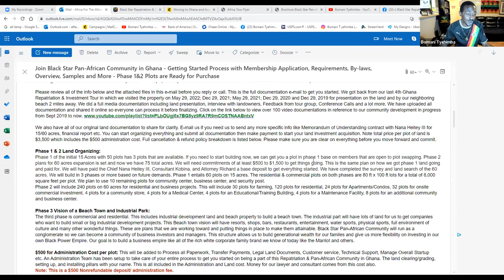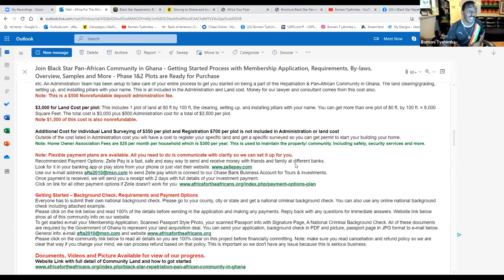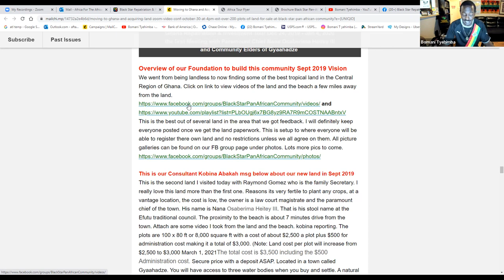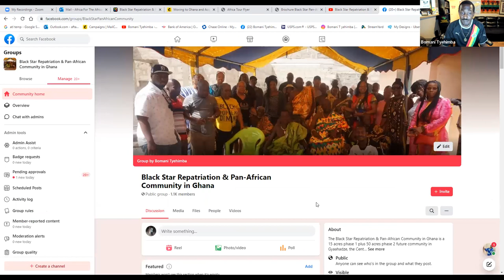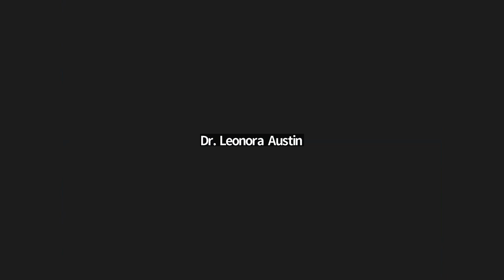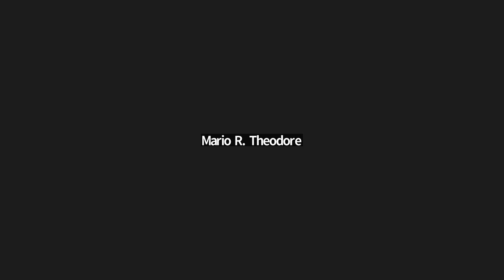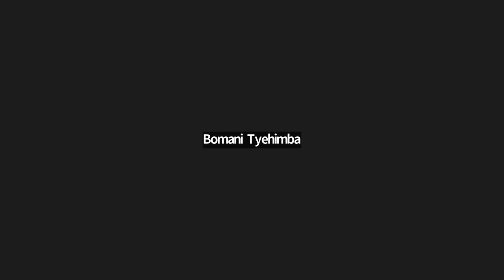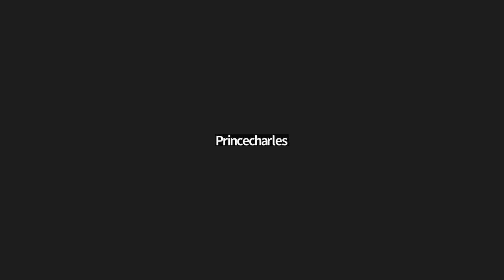Investment Land at Black Star Pan-African Community in Gyaahadze Ghana - Video Conf October 30-2022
Live Ghana Real Estate Presentation October 30, 2022. Bomani Tyehimba breakdown the Great investment opportunities with joining the Black Star Pan-African Community. This presentation is titled:  Land for Sale in Ghana on 15 and 60 Acres Development Project at Black Star Pan-African Community. We also assist members with relocation preparation including organizing Visa, residency, temporary housing, shipping arrangements, Land survey and Deed of assignment. Build your paradise with focus minded black people who understand black power cooperate economics.

We have over 200 plots of 80ft by 100ft lots available, both commercial and residential. View our website link for all info, price and more if you are interested in our community in Ghana.

Join our next Journey of a Lifetime to Tanzania Nov 17 – 28, 2022; Ghana Dec 24, 2022 to Jan 5, 2023; Senegal & The Gambia March 31- April 10, 2023; Ghana May 24-June 5, 2023; Rwanda July 20-30, 2023; Tanzania Nov 16-27, 2023; South Africa Dec 24, 2023 – Jan 4, 2024 and Liberia March 29- April 9, 2024. Visit our website for details on future Africa Tours & Investments Subscribe to our YouTube channel and get all of the video highlights View our photo galleries on FB Twitter IG Email me at or Bomani Technology: Service-Support-Consultation.